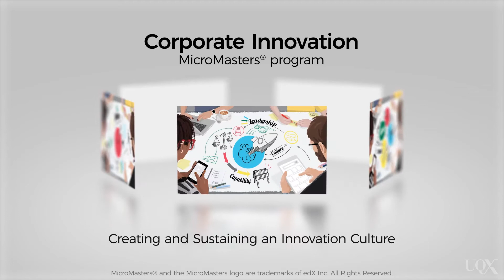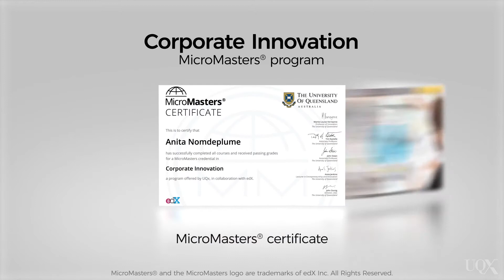Corporate Innovation MicroMasters Program | UQx on edX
Learn how to apply state-of-the-art methods to foster innovation and sustained growth in your organization.